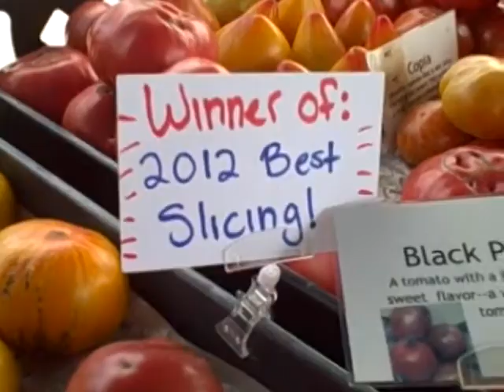Pepperell farm harvests heirloom-tomato champs